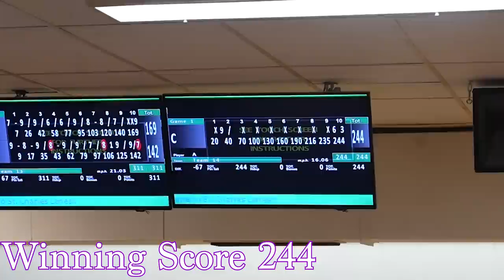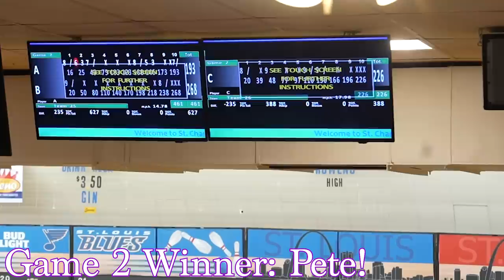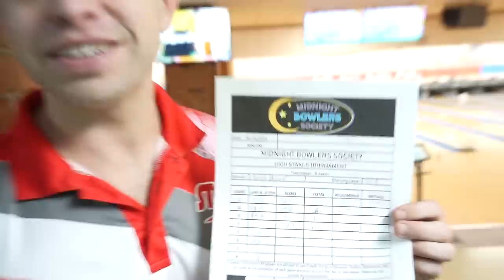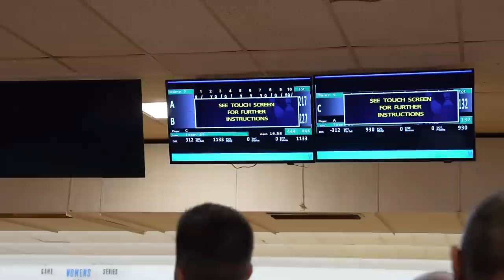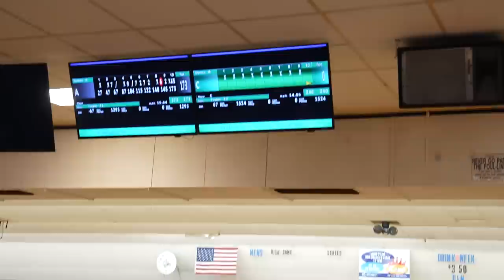We Bowled for High Stakes in this Amateur Bowling Tournament!!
Brad and Kyle bowl the biggest amateur action tournaments of the year.